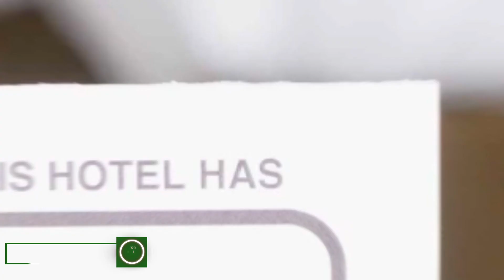Lovely Crib in City Center hotel review | Hotels in Cluj-Napoca | Romanian Hotels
Lovely Crib in City Center hotel video review. Hotels in Cluj-Napoca, european 3 stars hotels.